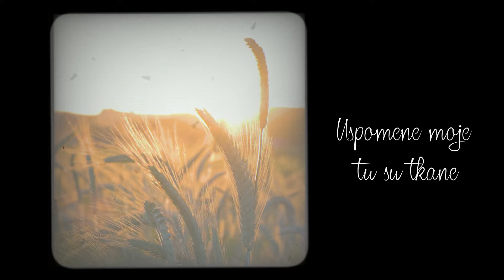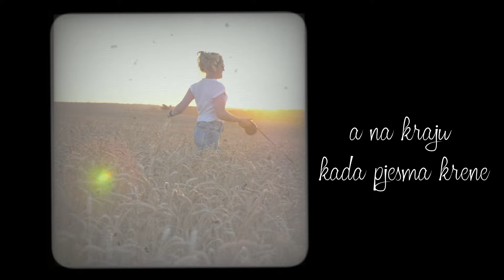Krunoslav Kićo Slabinac - Slavonijo, Ja Sam Tvoje Dijete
Music video by Krunoslav Kićo Slabinac performing Slavonijo, Ja Sam Tvoje Dijete.